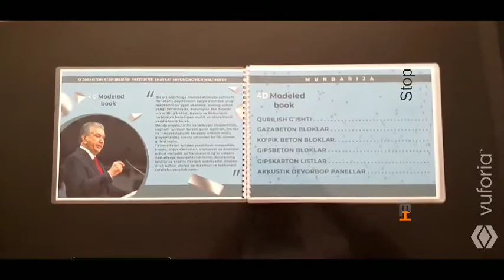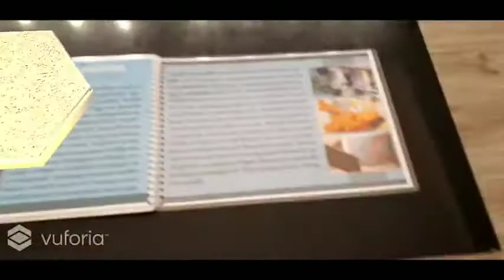Ўзбекистонда илк бор 4D моделлаштирилган китоб яратилди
▪️Урганч давлат университети стажёр-ўқитувчи  Ҳумоюн Бекчанов
4D моделлаштирилган китоб яратди.

✔️Ушбу китоб замонавий АR технологияларига асосланган бўлиб, юртимиз таълим тизими учун янгилик саналади. Китоб ёрдамида талабаларимиз нафақат назарий, балки 3D моделлар орқали амалий билимларга ҳам эга бўлишлари мумкин.

✔️Китоб қурилиш материаллари ва буюмлари фанига оид юртимиздаги илк 4D моделлаштирилган бўлиб, муаллиф уни яратиш давомида ушбу фан бўйича қилинган илмий тадқиқот ишларига таянган.

Манба: УрДУ Ахборот хизмати